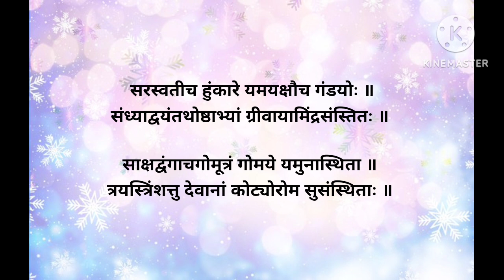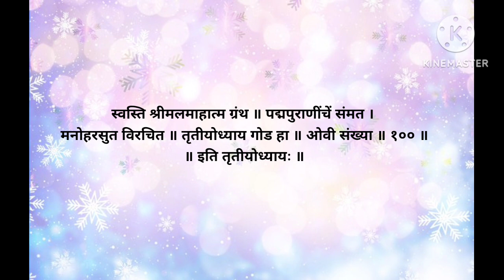अधिकमास महात्म्य पोथी अध्याय तिसरा || with lyrics